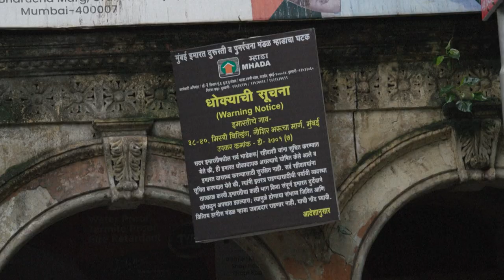Mumbai residents risk lives to escape sky-high rents | AFP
Among the swanky skyscrapers of Mumbai, India's financial capital, families risk their lives staying in dilapidated buildings as they try to escape the city's high rents. Hundreds of residential buildings face demolition, with authorities fearing they could collapse -- as some have already -- due to heavy monsoon rains.